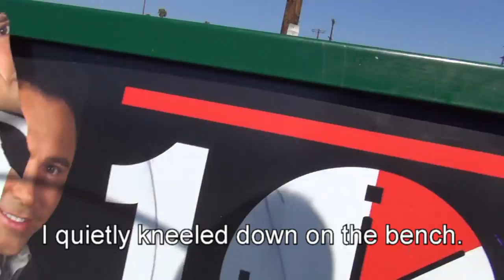Pit Bull Rescue in South Central Los Angeles - Please share.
Rescues like this can be extremely dangerous and SHOULD NOT be attempted by the general public.

Thanks,

Eldad